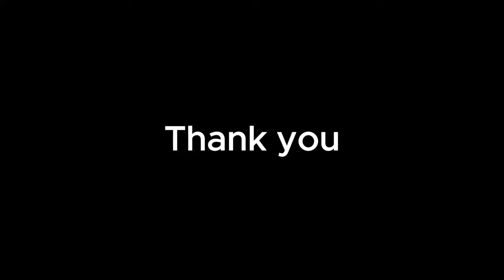The Majestic Caucasus Mountains with Authentic Circassian Nart Melodies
Who are Circassians? Discover the breathtaking beauty of the Caucasus Mountains and immerse yourself in the rich musical traditions of the Circassian people. This captivating video weaves together stunning landscapes with authentic Circassian melodies, offering a unique cultural experience. Explore the majestic mountains and be transported by the soulful sounds of the Nart saga.